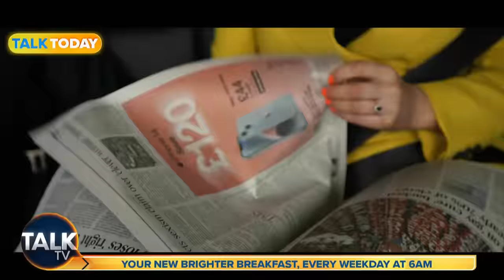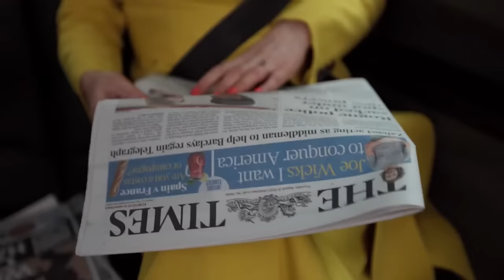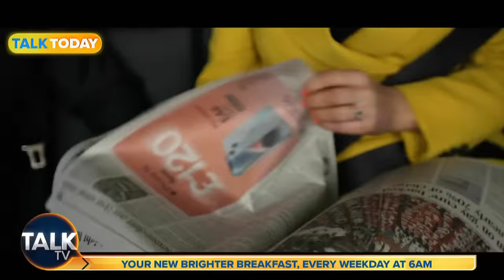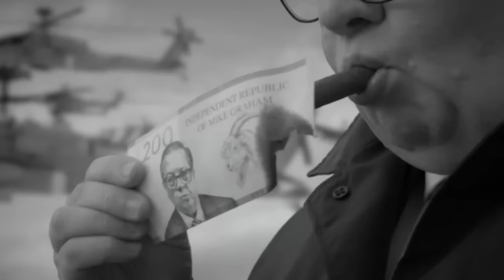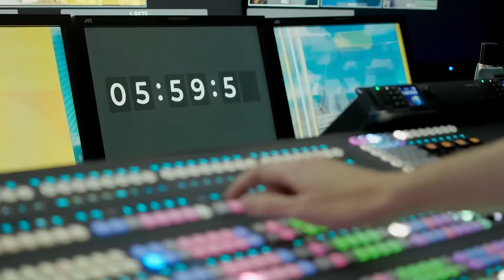James Whale Unleashed | 03-Feb-24